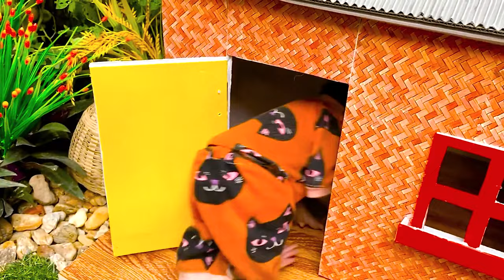Mono inteligente Bin Bin - Parte 12 | Bin Bin cosecha sandía para hacer un bote de sandía